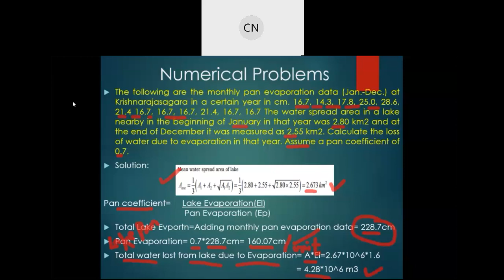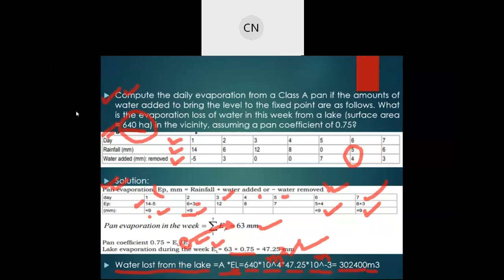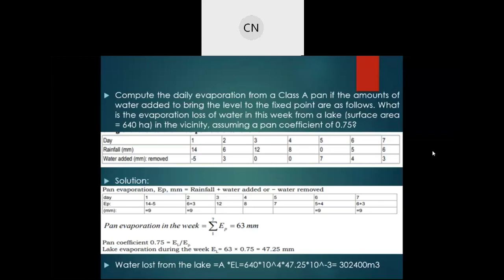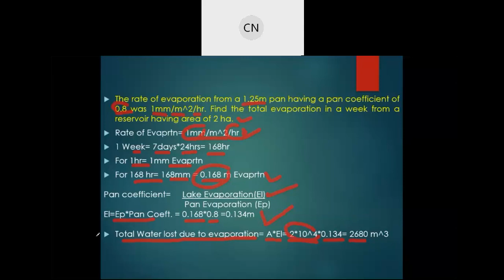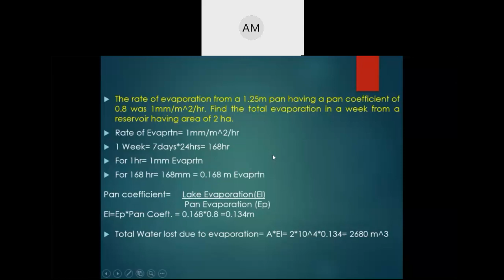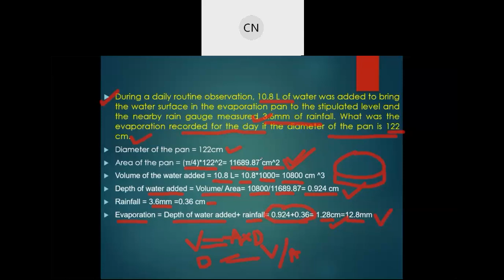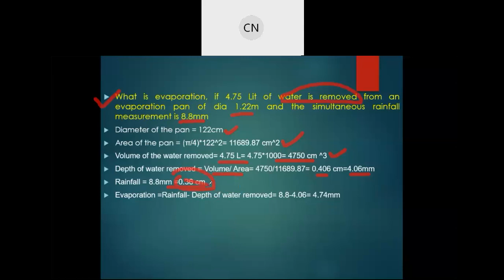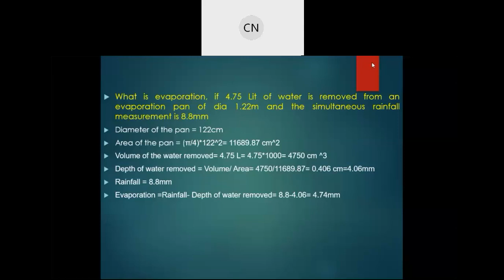Numerical problems on Evaporation loss (Hydrology and Irrigation Engineering)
Numerical problems on Evaporation were discussed in this particular video.